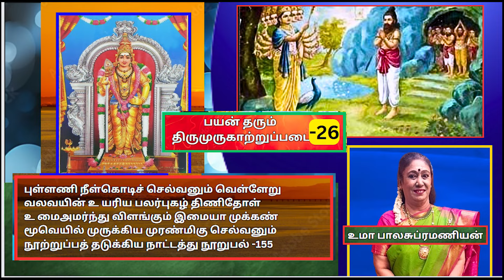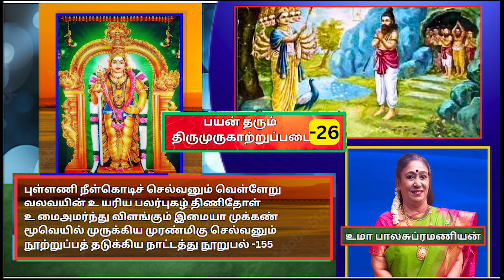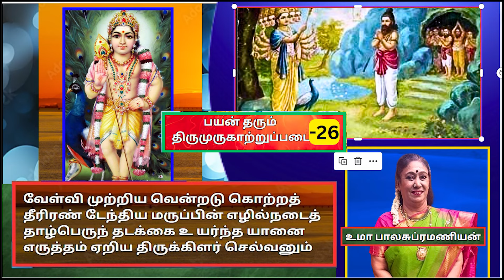பழநி - திருவாவினன்குடி - பயன் தரும் திருமுருகாற்றுப்படை 26 , Uma Balasubramanian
திருவாவினன்குடி - பழநி
Palani Andavar Murugan temple, பழனி முருகன் கோவில், பழனி தண்டாயுதபாணி சுவாமி

கடுவோ டொடுங்கிய தூம்புடை வாலெயிற்
றழலென உ யிர்க்கும் அஞ்சுவரு கடுந்திறற்
பாம்புபடப் புடைக்கும் பல்வரிக் கொடுஞ் சிறைப் -150

புள்ளணி நீள்கொடிச் செல்வனும் வெள்ளேறு
வலவயின் உ யரிய பலர்புகழ் திணிதோள்
உ மைஅமர்ந்து விளங்கும் இமையா முக்கண்
மூவெயில் முருக்கிய முரண்மிகு செல்வனும்
நூற்றுப்பத் தடுக்கிய நாட்டத்து நூறுபல் -155

வேள்வி முற்றிய வென்றடு கொற்றத்
தீரிரண் டேந்திய மருப்பின் எழில்நடைத்
தாழ்பெருந் தடக்கை உ யர்ந்த யானை
எருத்தம் ஏறிய திருக்கிளர் செல்வனும்